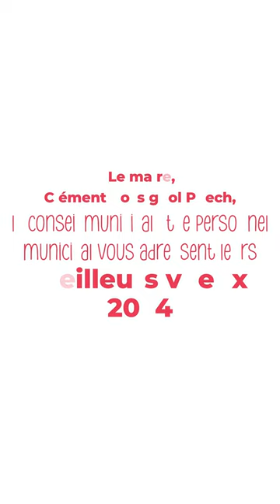Vœux 2024 - Faisons vivre nos idées à Bègles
2024, Faisons vivre nos idées à Bègles !

Clément Rossignol Puech, maire et vice-président de Bordeaux Métropole, le Conseil municipal et le personnel municipal vous adressent leurs meilleurs vœux pour cette nouvelle année.